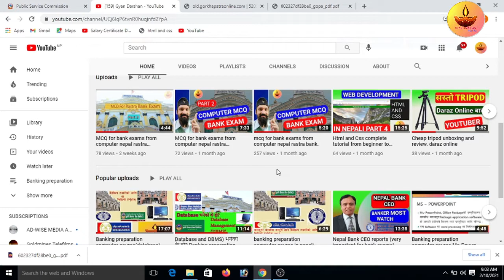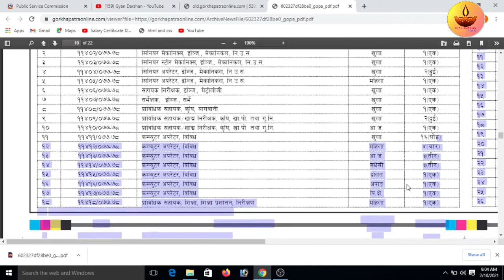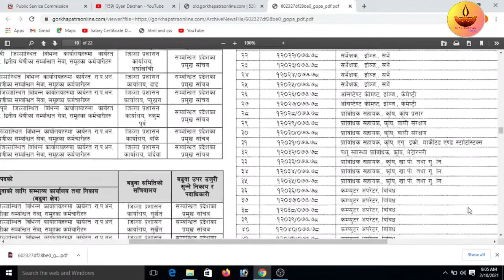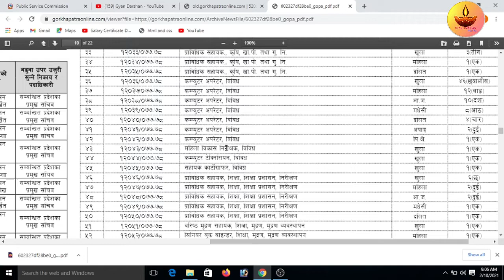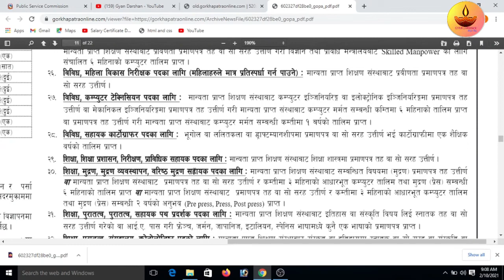Computer Operator and Technical Services Vacancy update.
Other video related to Computer are listed below.